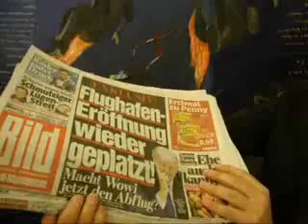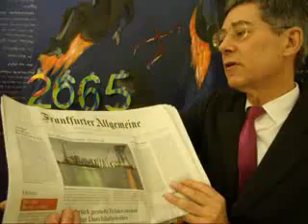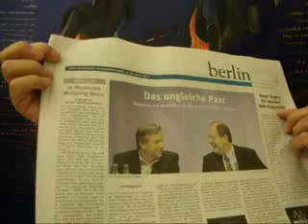Kai Diekmann stiftet den WOLFGANG-NEUSS-FLUGHAFEN Schönefeld in Lichtgeschwindigkeit 2665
Kai Diekmann stiftet den WOLFGANG-NEUSS-FLUGHAFEN Schönefeld in Lichtgeschwindigkeit 2665 -- Samstag, 12. Januar 2013 von Dr. Dietmar Moews als IT-Soziologe und Künstlergelehrter Einzelheiten zur Lage - live und ungeschnitten -- aus Globus mit Vorgarten Berlin
Apo-Ippthema heute: Der Regierungschef Berlins, der Regierende Bürgermeister des Landes Berlin, Klaus Wowereit (SPD), der wegen des großen Schadens, den er im Amt der BER-Aufsicht nicht verhindert hat, geschasst werden sollte, bleibt im vorerst im Amt. Entgegen des Misstrauensvotums der Oppositions-Fraktionen im Berliner Abgeordnetenhauses, heute Samstag, 12. Januar 2013, von LINKE, GRÜNE und PIRATEN mit 62 Stimmen gegen die 75 Stimmen der SPD-CDU-Regierungs-Koalition, sprach man ihm das „Vertrauen" aus -- so, als könne man Vertrauen aussprechen.
DLF-Echtzeit Informationen, Samstag, 12. Jaunar 2013: ... zum Abstimmungsergebnis des Misstrauensvotums gegen Klaus Wowereit..."
neues deutschland titelt Samstag, 12. Januar 2013: „Neue Panne: Wowereit bleibt. Berliner Abgeordnetenhaus stimmt heute über Misstrauensvotum ab."
neues deutschland Seite13, Samstag, 12. Januar 2013, von Jürgen Amendt: „Meine Sicht: In Memoriam Wolfgang Neuss ... „Auf Deutschem Boden darf nie mehr ein Joint ausgehen" ... BER begrüßen .. ein großes Schild anbringen, auf dem geschrieben steht: „Vom Berliner Boden aus darf nie mehr ein Flugzeug starten".